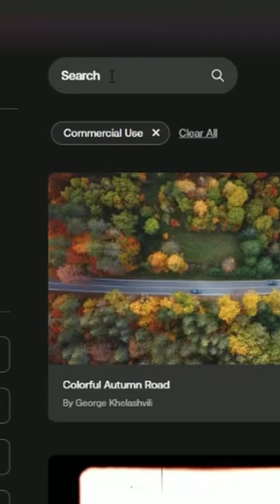Why Medicine Hat Alberta Is Crap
Here are some of the reasons locals told us Medicine Hat, Alberta is crap;

Alberta's 6th largest city with 65,000 residents or so Medicine Hat is where Saskatchewan's retirees come to die and their 18 year olds come to drink

Rudyard Kipling said Medicine Hat had all hell for a basement, that was a reference to the rash people get after swimming at Echo Dale

Despite being one of the driest places in Canada it still manages to have a "Flood of The Century" every couple of years. If you want to enjoy the sunny, hot summers very single restaurant patio gives you a stunning view of Dunmore Road

On the plus side, in 2015 Medicine Hat ended homelessness; All the homeless people you see there now are just on vacation from Lethbridge

In making this video we learned that Medicine Hat is so crap that when you search for stock footage of it you only find doctors and sick kids wearing Santa hats

In the end Medicine Hat's name suits it well, it's so bleak even your hat needs to self medicate

Is your Canadian town crap? let us know why in the comments and we'll make a video about it